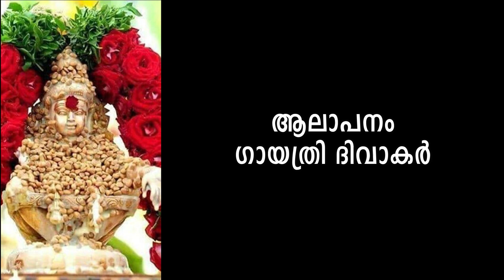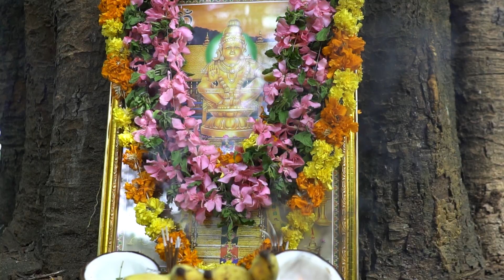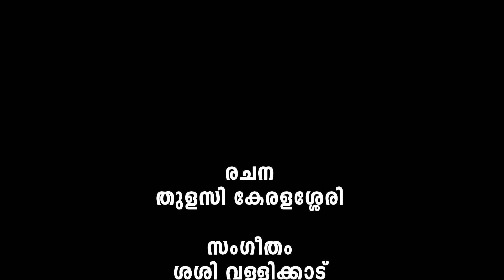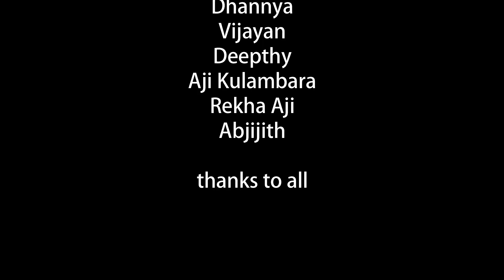AYYAN CHANGAYI ( musical album )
LYRICS: THULASI KERALASSERY
SUNG BY : GAYATHRI DIVAKAR
PHOTOGRAPHY/EDITING: VISHNUDAS/SREERAJ
MAKE-UP/ART DIRECTION: STAR SAHADEV
SCREEN: ARADHYA, AKHILJITH, DHARMIK DHARSHAN, AMEYA & STAR GROUP
DIRECTION: RC NAIR